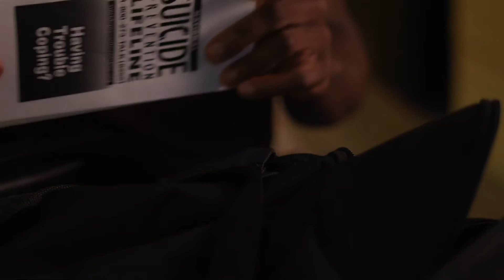Short film of “Twilight” by Sutton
Twilight- the period just before it becomes completely dark in the evening